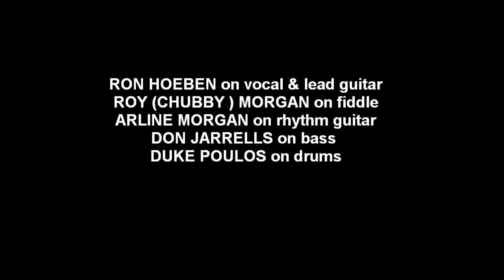RAMBLERS BAND / RON HOEBEN / killing time